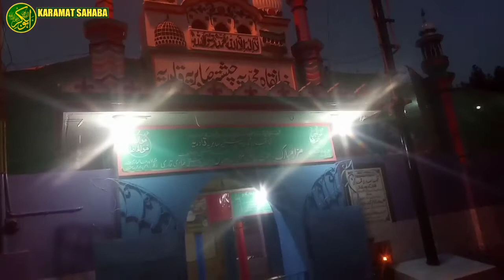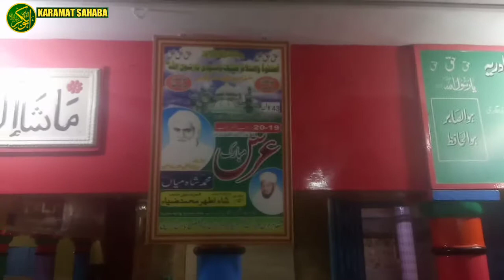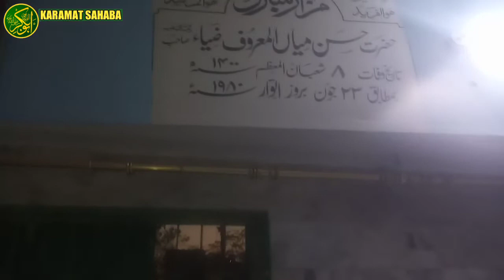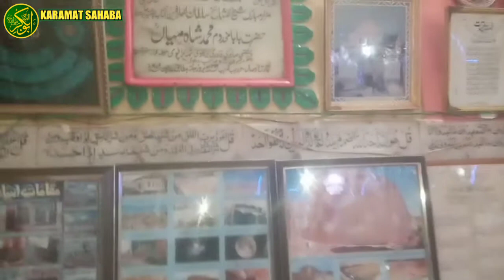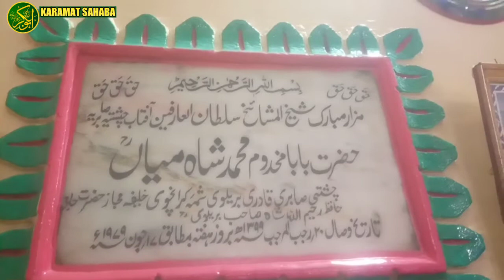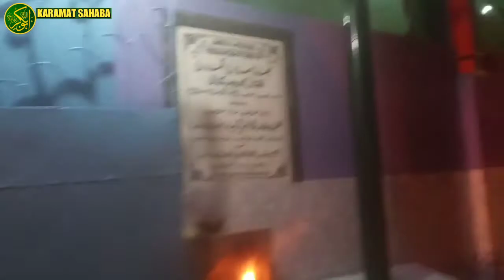Dargah Hazrat Maghdoom Muhammad Shah Mian | AzeemPura Qabristan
Dargah Maghdoom Muhammad Shah Mian | Azeem Pura Qabristan

Muhammad Shah Mia
Hazrat Baba Maghdoom

Hazrat Baba Maghdoom Muhammad Shah mian

Hazrat Maghdoom Muhammad Shah Mian

Dargah Hasan Shah Mian

Zia

Maghdoom Muhammad Shah Mian

Azeem Poora Qabristan

Shah Faisal Town Mazar

Sain Hasan Mian Ziya

Muhammad Shah Mazar

Maghdoom Mazar

Dargah Maghdoom
درگاہ حسن شاہ ضیاء
Magdoom Shah Mazar
Maghdoom Muhammad Shah

درگاہ مغدوم محمّد شاہ
عظیم پورا قبرستان

شاہ فیصل ٹاؤن